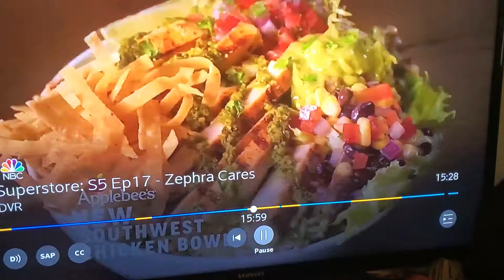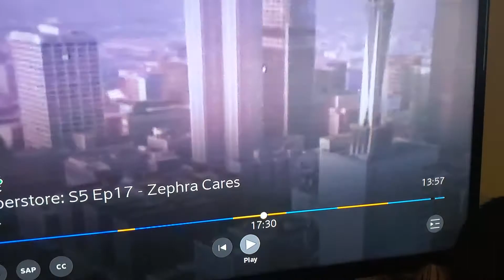XFINITY SMART RESUME!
Just showing everyone why Comcast is great.  Xfinity Smart Resume FTW!